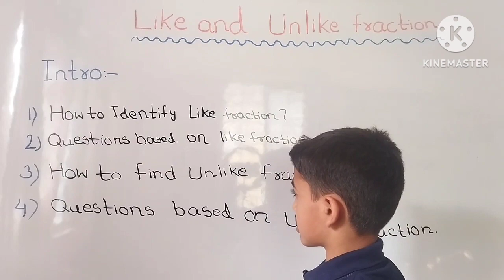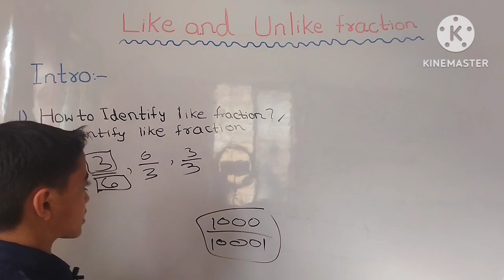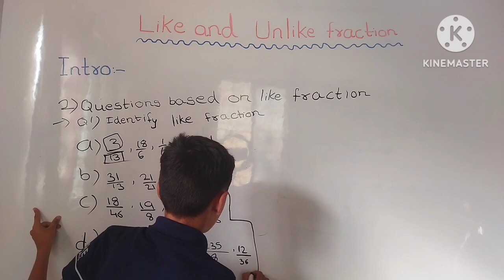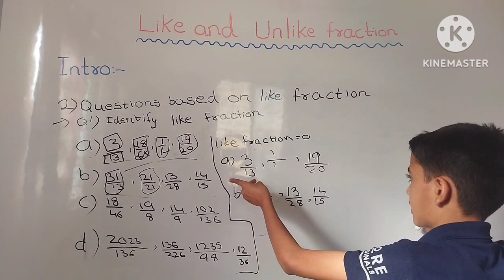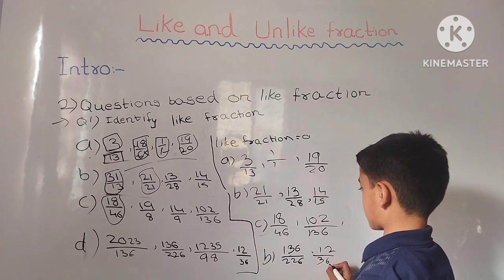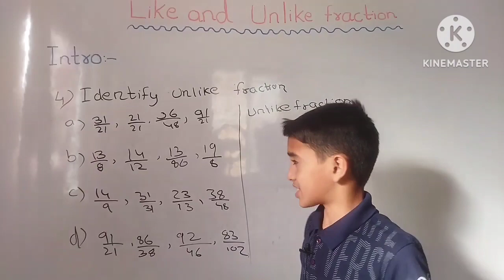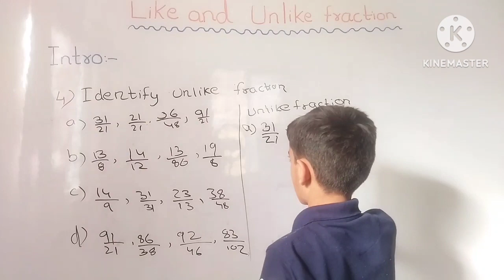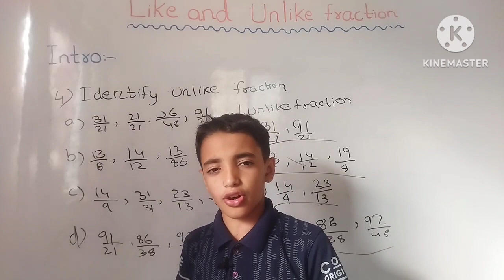Learn Like fraction and unlike fraction and identify fast and easy . . . . . .